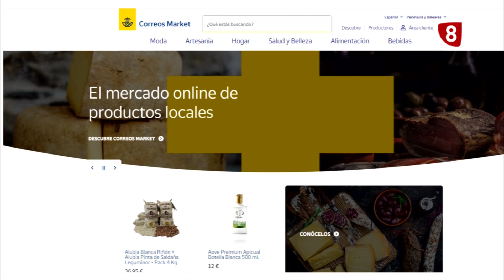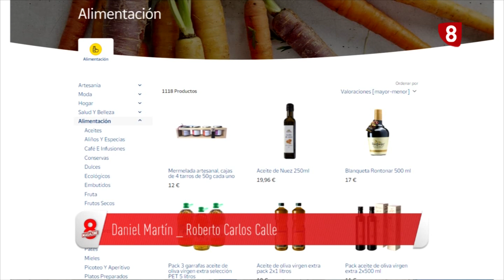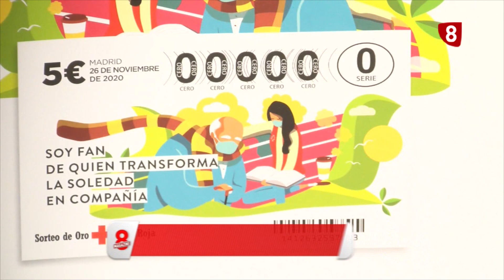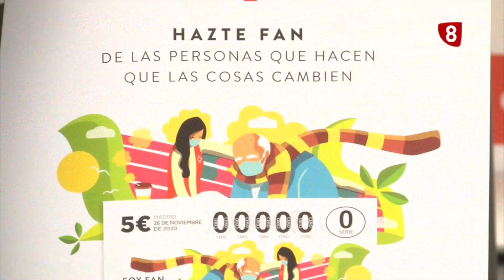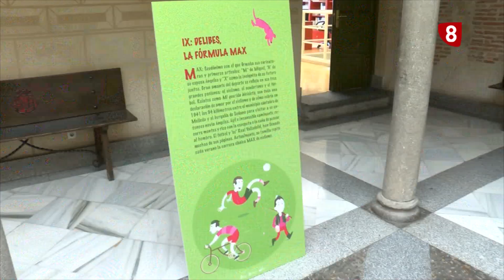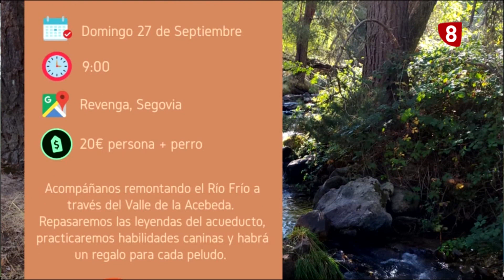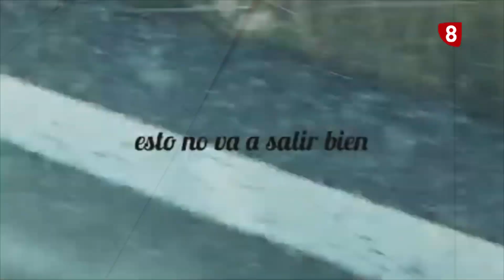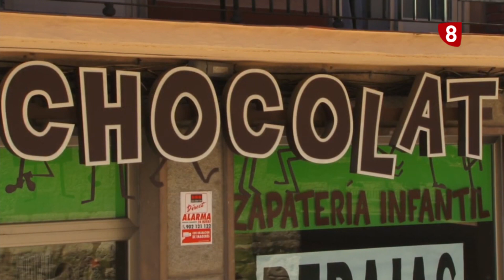8 Magazine 25 09 20